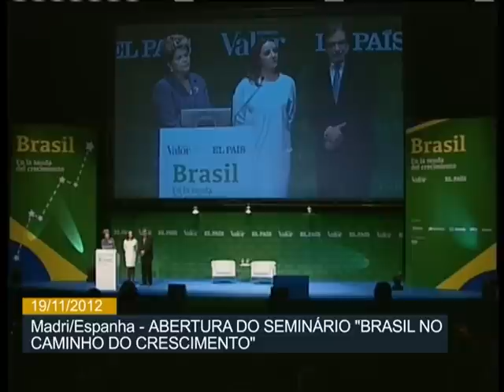Na Espanha, presidenta Dilma participa da abertura do seminário "Brasil no Caminho do Crescimento"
ATIVIDADES DA PRESIDENTA - 19.11.12: A presidenta Dilma Rousseff participou nesta segunda-feira (19), em Madri, na Espanha, da cerimônia de abertura do Seminário "Brasil no Caminho do Desenvolvimento". O seminário foi promovido pelos jornais El País e Valor. Veja a íntegra da participação da presidenta da República..